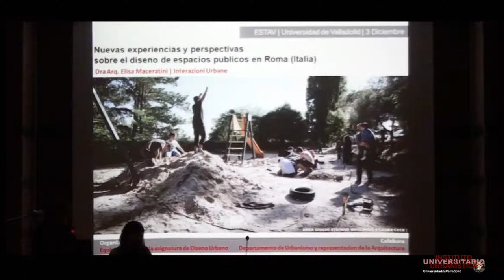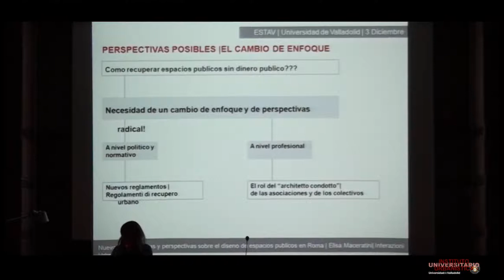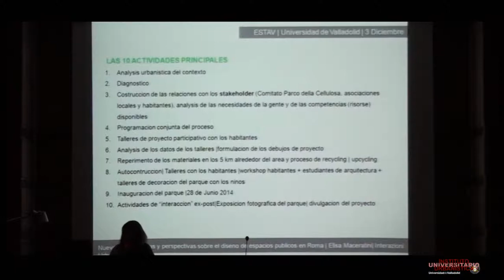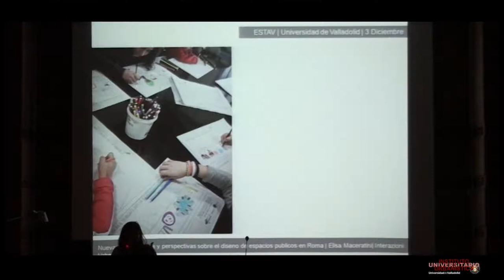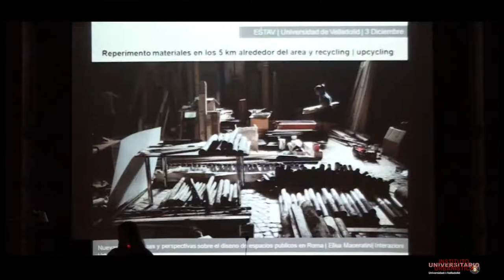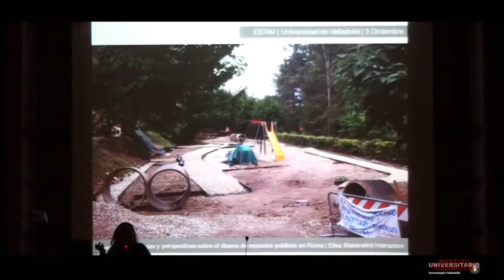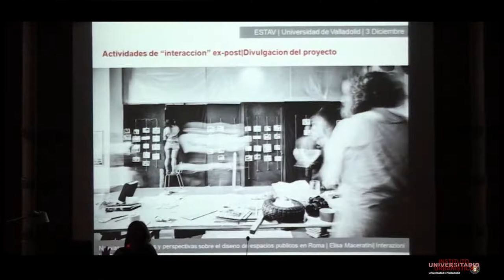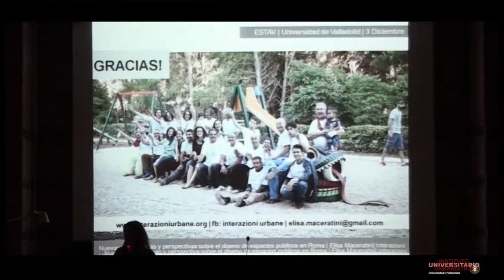Elisa Maceratini: Nuevas experiencias sobre el diseño de espacios públicos en Roma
Nuevas experiencias y perspectivas sobre el diseño de espacios públicos en Roma (Italia). Interazioni Urbane.

Conferencia organizada por el equipo docente de la asignatura de Diseño Urbano con la colaboración del Dpto. de Urbanismo y Representación de la Arquitectura.

3 de diciembre de 2014